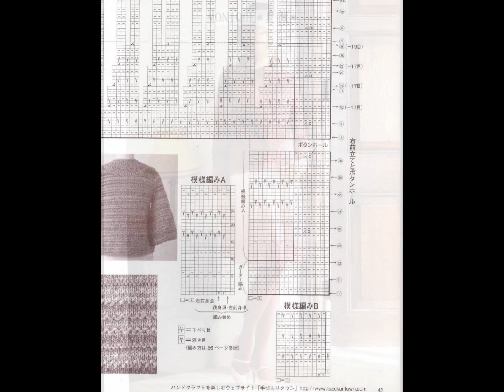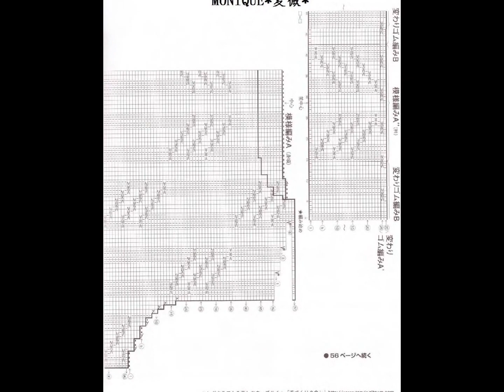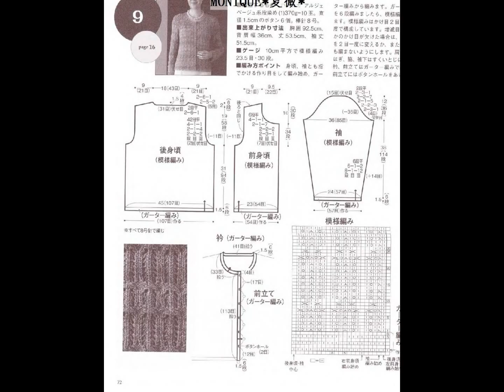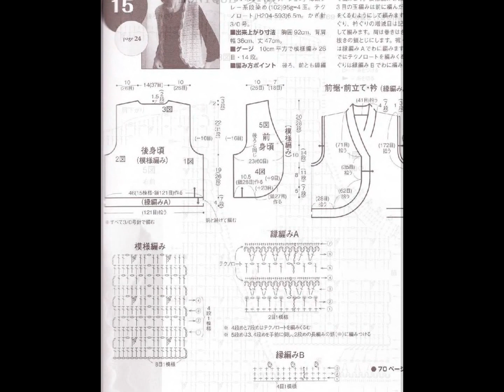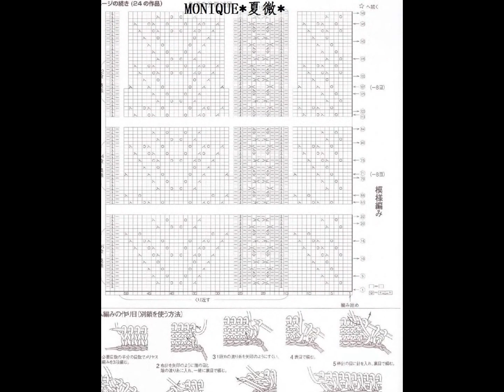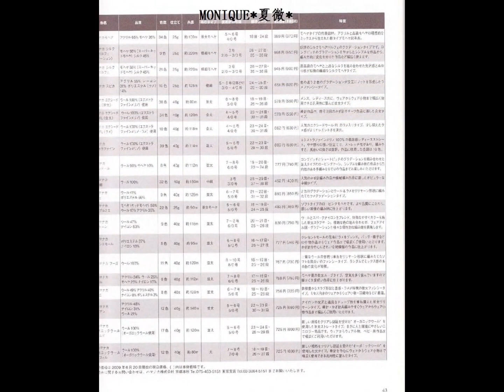80048_Lks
вязание актуально   свежо легко  уютно  много  вариантов рукоделия  из  Японии